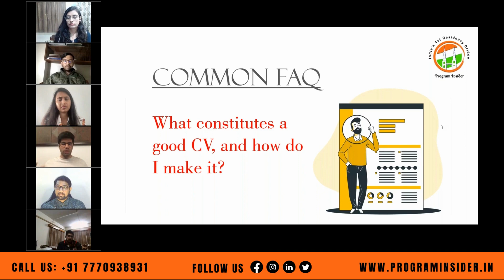All about CV | Program Insider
CV is one of the core elements of your residency match. Our Portfolio Members shared individual thoughts on what, how, and why its important in the entire journey, especially during interviews. Let's listen to them and get  more insight about CV and its role in our journey.

--About Program Insider
We are a SaaS-based AI platform that allows USMLE aspirants to walk on the route of their dream specialty. With Program Insider, you can not only check program details but also find the weakness that you need to work on for a better chance of Match.

Our R③ System offers
*Right Networking
*Right Application
*Right Mentorship

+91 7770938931